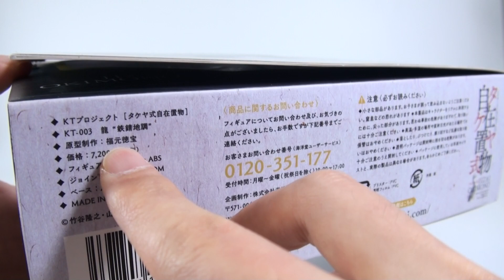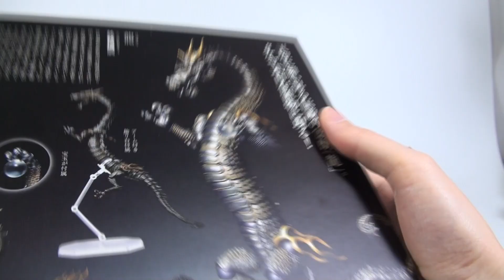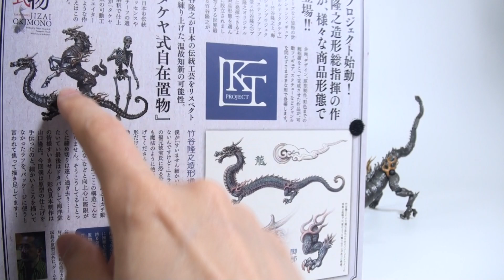용 액션 피규어 : 카이요도 리볼텍 타케야 지자이오키모노 류우 Oriental Dagon Action Figure